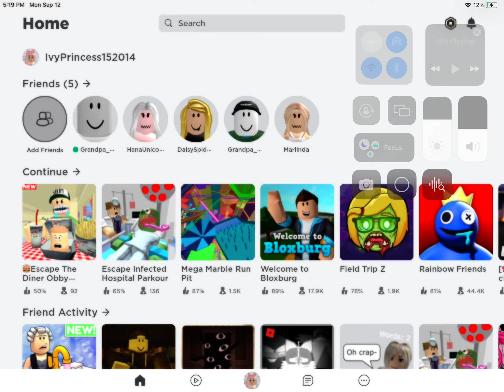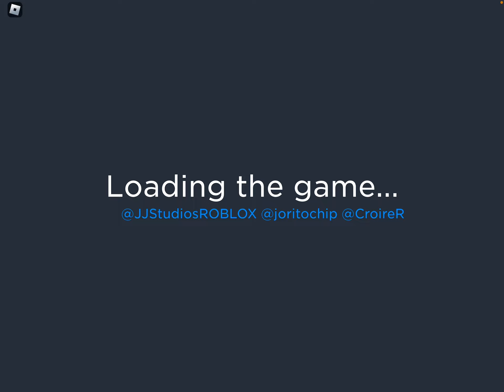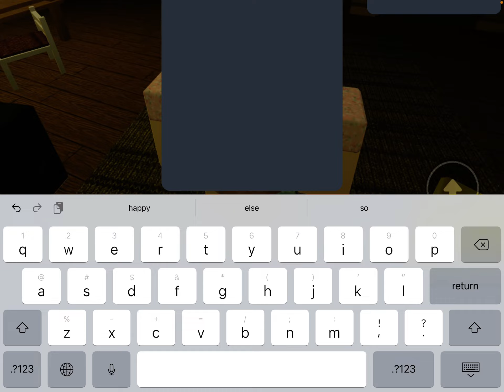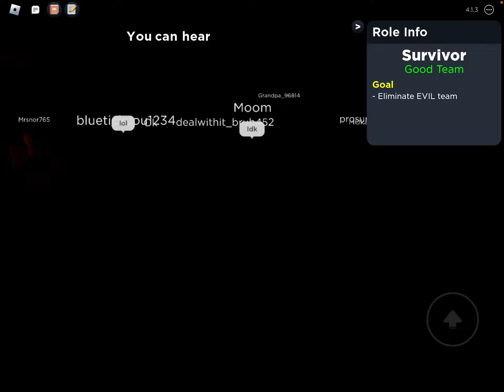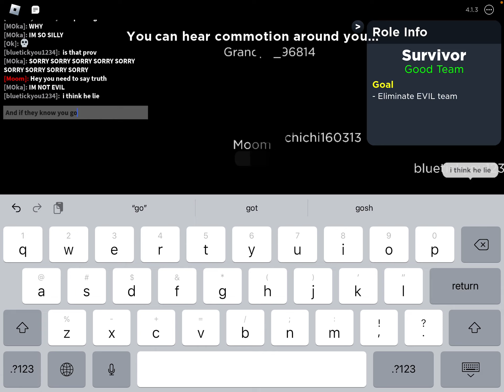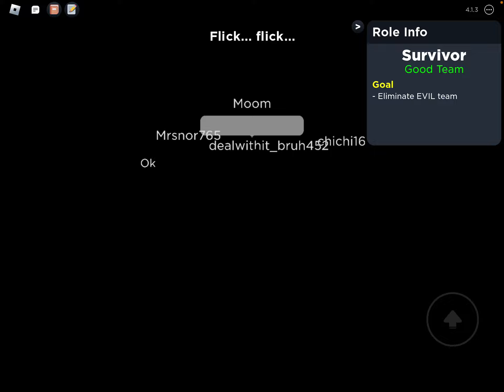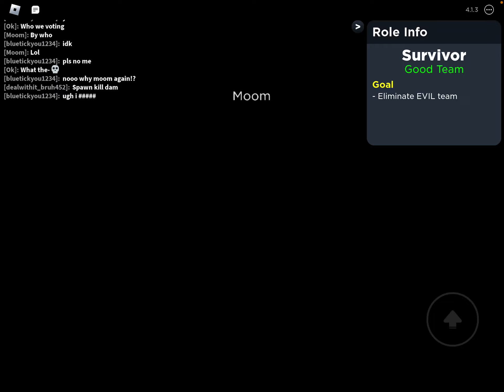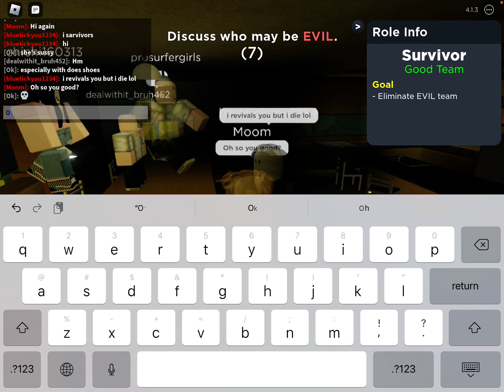Flicker on Roblox with princess 2014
This game you need to vote and find clues too know who the murder dark psychic witch clown. And if the murder or dark psychic witch clown kill you you need to kill be a ghost and watch everyone play. And the good people is detective survivor muffin man spy. The detective fine the clue and it’s say who the murder dark psychic witch clown. And spy that you spy people to see who they visited. Survivor is help the detective to find who murder dark psychic witch clown. Muffin man give you muffin but they are good they do nothing. Bye